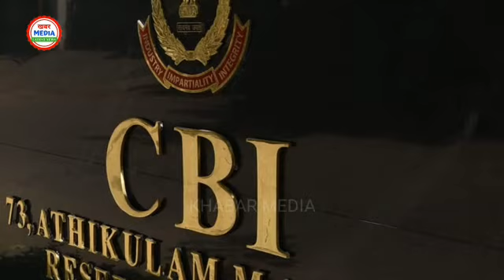सुशांत केस में फिर संदीप पर FIR दर्ज || आज होगा खुलासा